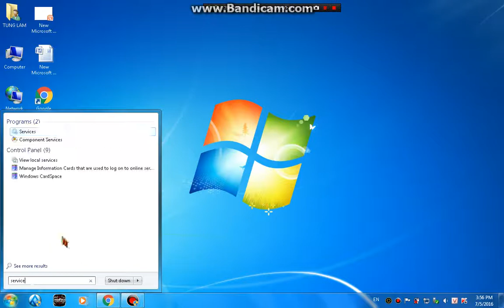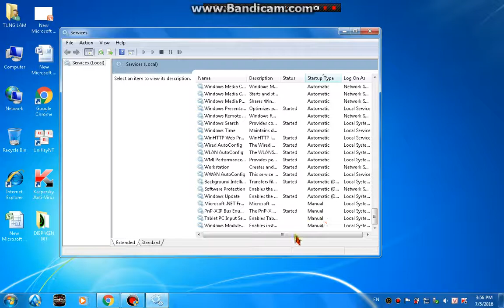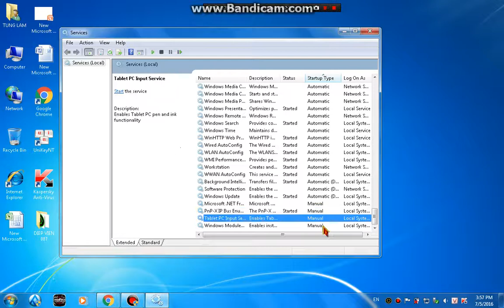Cách Khắc Phục Lỗi Thường Gặp Khi Bị VIRUS